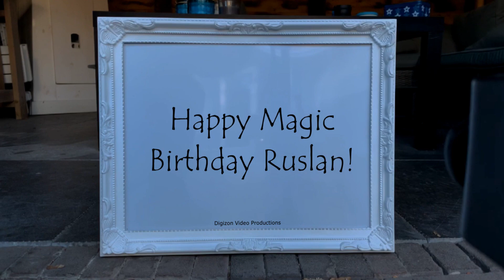Magic Birthday Ruslan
Happy magic birthday hands video for Ruslan.
I wish you the very best of life and all it has to offer.

HAPPY BIRTHDAY RUSLAN!!!
Have fun with this personal Ruslan video!